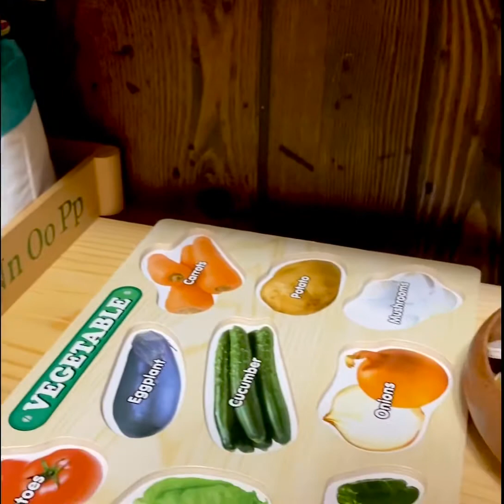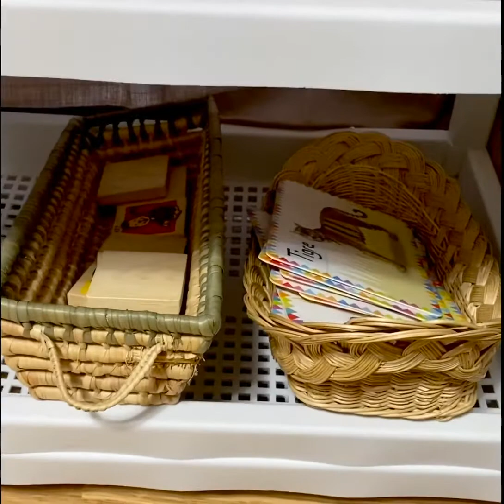Un poco de como empezamos Montessori en casa.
Estante y algunos materiales de trabajo de Zachry ahora 1 año 8 meses.